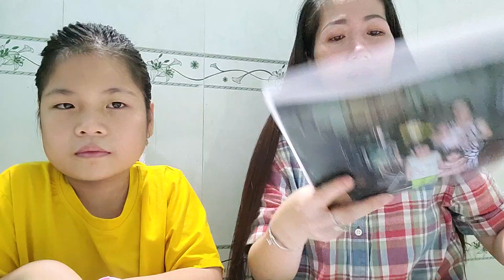Chia Sẻ KINH NGHIỆM Sắp Xếp HỒ SƠ cho BÉ NGÂN Đi ĐỊNH CƯ MỸ 2023 Diện CON CÁI Dưới 21 tuổi